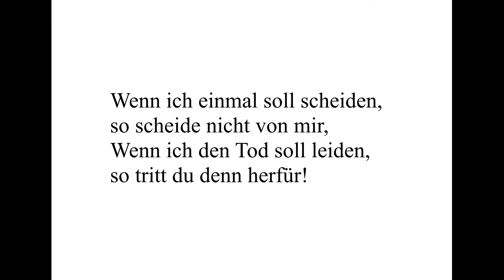SMP Chorale 62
If   -   I   -   one  day   -   should   -   separate,
then   -   separate   -   not   -   from   -   me,
If   -   I   -   the   -   death   -   should   -   suffer,
then   -   step   -   you   -   (then)   -   forward !
If   -   for   me   -   at  the   -   extreme  of  dread
will   -   for   -   the   -   heart   -   be,
then   -   tear   -   me   -   away  from   -   the   -   terrors
by  virtue  of   -   your  own   -   terror   -   and   -   torment.